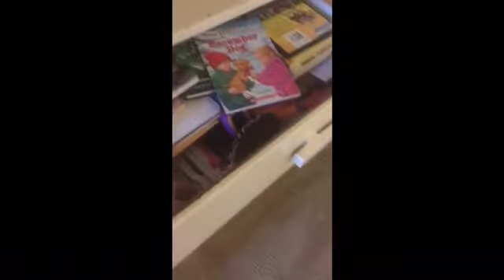cleaning and organizing kids bedroom